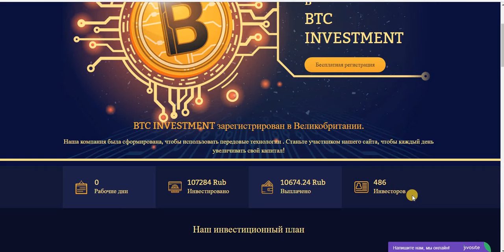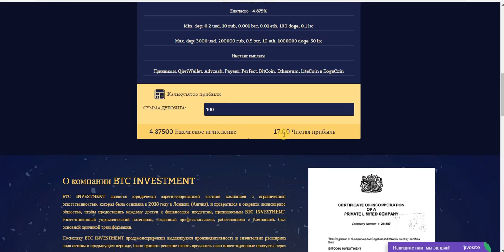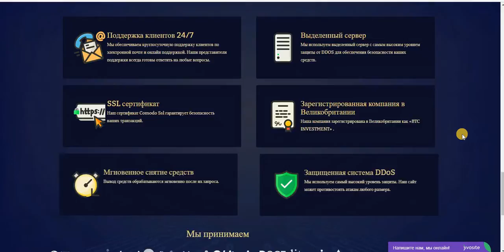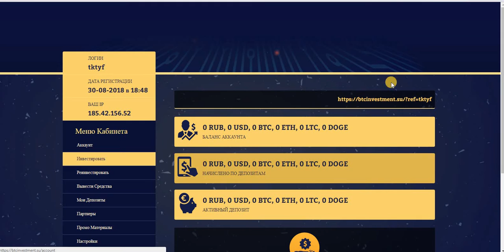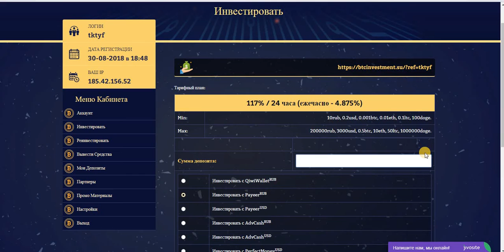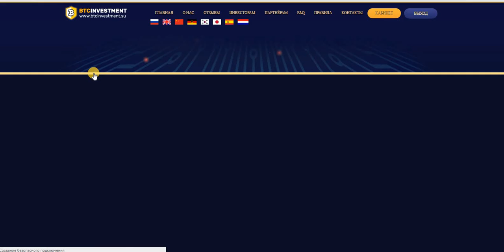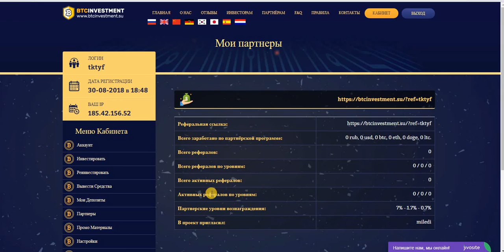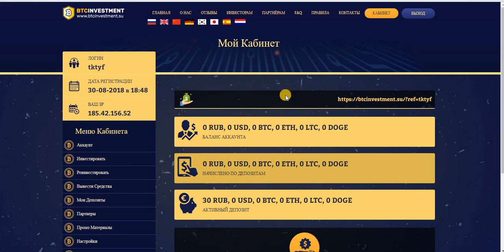BTC INVESTMENT мин.деп. от 10 руб.,0.2$ под 117% за 24 часа, в час 4.875%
мин.вывод от10rub, 0.2 usd.